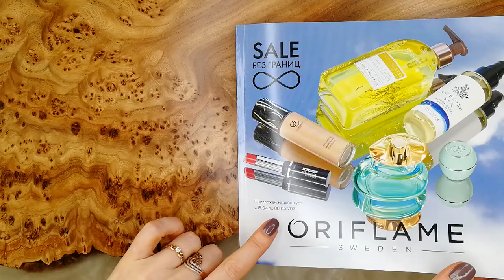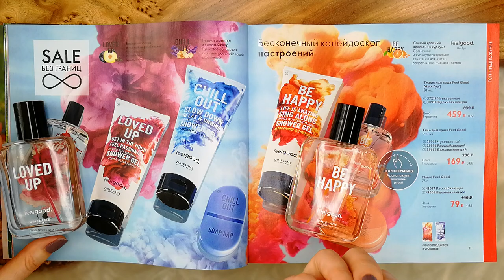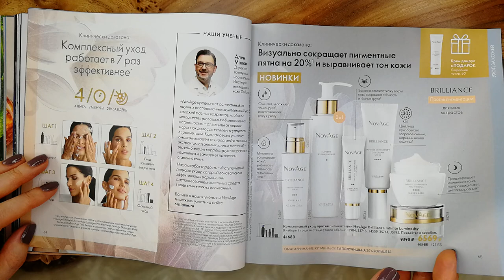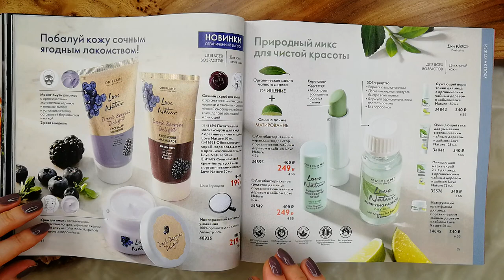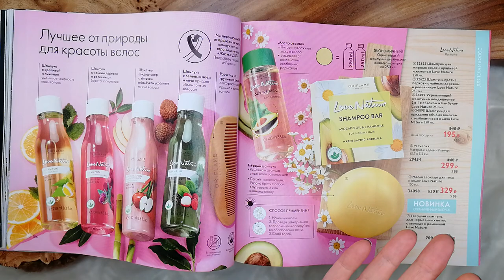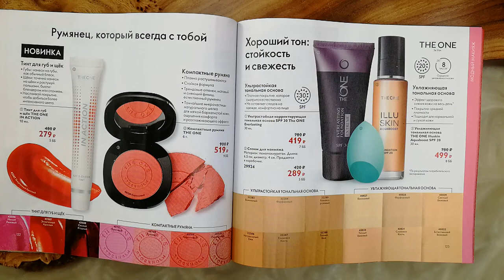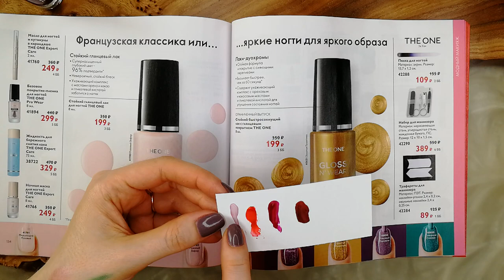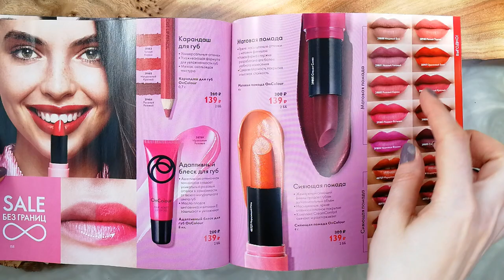БОЛЬШОЙ ОБЗОР КАТАЛОГА Oriflame №6-2021